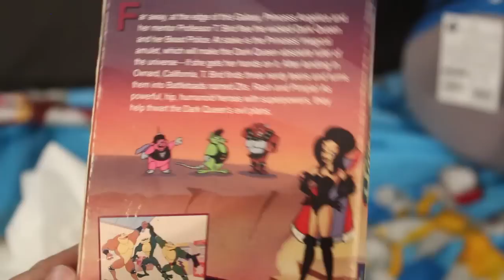Electronic Heroes - Battletoads Cartoon Pilot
Electronic Heroes – Battletoads Cartoon (DiC)
Well, it's BASED off a video game, why not? DiC provides us with yet ANOTHER classic, one episode cartoon based on a famous cartoon franchise. Was this the one that kept the Battletoads under a 20 year hiatus? Let's find out.

ELECTRONIC HEROES THEME BY:
Sai

SPECIAL THANKS:
Diane Modena
Phelan Porteous

EXTRA FOOTAGE PROVIDED BY:
arnoldthebartender

Ewen John McGuinness
Alberto Carlos Sevilla
SilentBobX
Rebecca ''VixyNyan'' Loveheart
Cole Daniel Dilworth
Aimee S. Y.
Tom 't Hart
Jonas Hansson
Derek Hetrick
Ali Al-Methen (Ardhamon)
Parci Palacios
Michael C. Frazier
Matt Moylan
Lukas Helcl
Dustin Ross
Dyaljot Singh Bassan
Joeman santos
Chris Burns
Josh Ruggles
Rick Wheeler
Jimmy Patrick
FoxyDude
Tim Berneiser
Robert Douglas
Fernando Wada
Steven White
Houston Housley
James Waddington
Brandon Beamish
Peter Turi
Azumi Haruki
D.j. Medina
Shire
IZRA
Logan Arias
Michael Matthew Emerson
Christina Tomar
Alain Lecaro
Michael Azzi
Tim Marsh